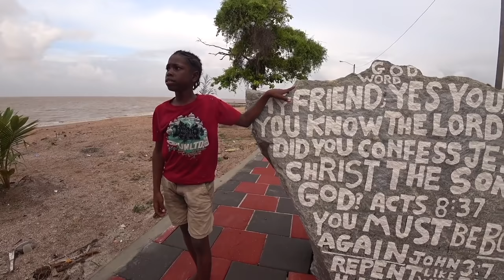Wow, People in Guyana Are Fun! (#104)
For a very long time, I had looked at the map of South America and wondered about those 3 tiny countries at the top -- the countries that no one knew even existed.  One of those countries, Guyana, actually had a huge immigrant population in New York, where I'm from.  It was the only English speaking country in South America, they said.  It was a country of unspoiled natural beauty, they also said.  With the world slowly reopening again, I knew I had to go.  Guyana is not rich, but with it's recent discovery of oil, that will be changing very soon.  But I was there for the people.